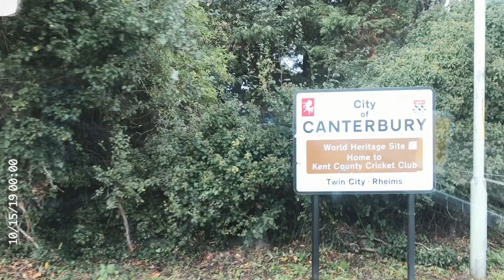MOVING TO LONDON: Living in London, Tips for Traveling Alone, White Cliffs of Dover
Update No. 03 marks three weeks of living in London! I visited the White Cliffs of Dover, ate in a pub in Canterbury, and shared my best tips for traveling alone: how to master your mind!